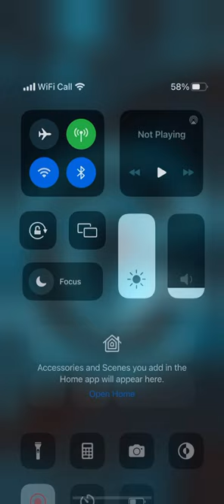Cool C Photo